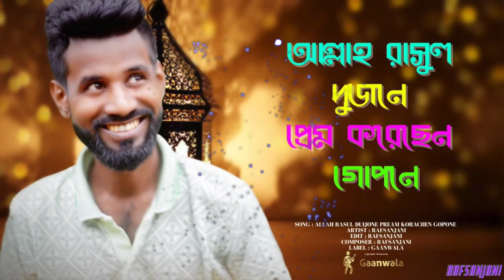আল্লাহ রাসুল দুজনে প্রেম করেছেন গোপনে(Official Audio)| Rafsanjani | Bangla Song | Aamir Uddin |2023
Song : Allah Rasul Duijone Pream Korachen Gopone
Artist : Rafsanjani
Edit : Rafsanjani
Composer : Rafsanjani
Label : Gaanwala
Copyright @Gaanwala

🙏🙏🙏🙏  Special Request  🙏🙏🙏🙏

1 =  No one will play music during Azan
2 =  No one will play music while passing by the mosque
3 =  No one will use religious sentiments to play music
4 = Please don't abuse my parents if you don't like the music